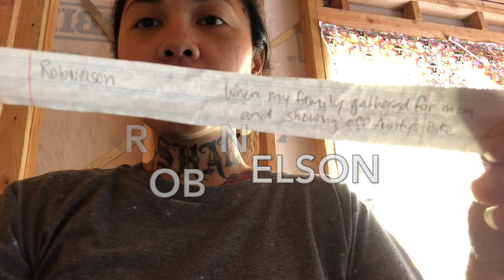Winner of the Souvenir Giveaway from Oahu!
Thank you to everyone who watched the whole video I last posted about my mom's birthday. Congratulations and Mahalo to everyone who entered!!